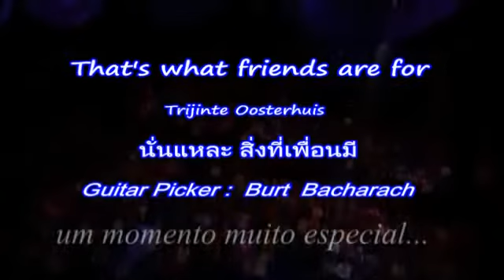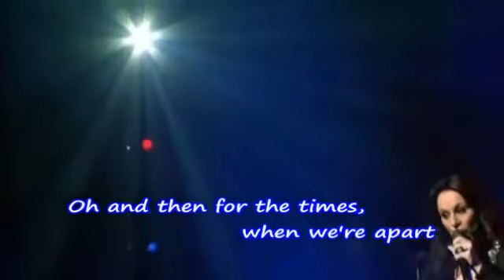That's What Friends Are For - Trijunte Oosterhuis